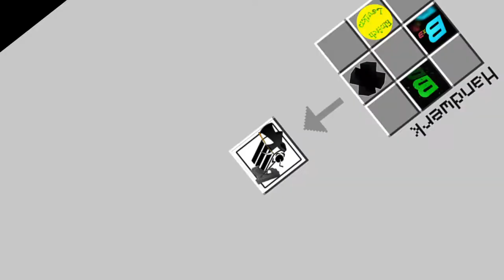Sims 3 - 100 Baby Challenge: 138 So lässt es sich schlafen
Eindeutig Idealschlafposition mit dem Kopf über den Rand, sodass der Nacken angespannt werden muss, damit der Kopf gerade bleibt.